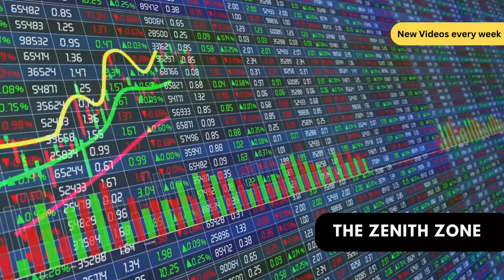Donald Trump may have already won the Election !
This video discusses about the failed attempt on Donald Trump and its aftermath. How this will affect the Voter's sentiment and how it may lead to Trump's victory.